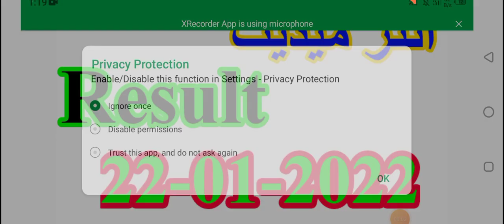Result 12th Result date and form Schedule 2022 II Result FSc, F.A, I.Com & ICS 2022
Result date and future consultancy